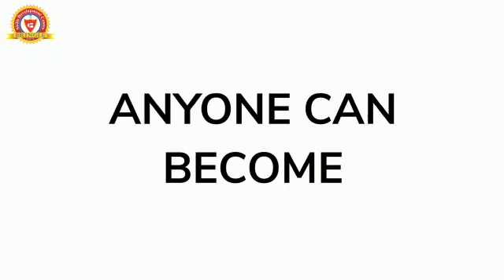Train The Super Trainer Teaser